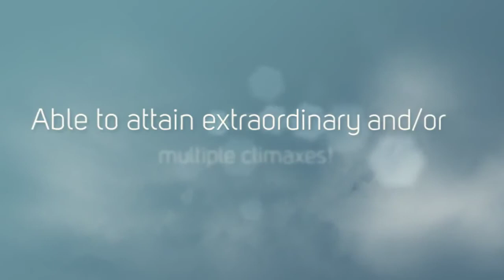Does Vigorelle Work? Vigorelle Female Lubricant Gel Reviews2021 -- It Turned My Life Around!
Vigorelle is a natural female enhancement gel that has been specially formulated to provide instant arousal upon application. In this video review I'll be covering the claims behind the product, ingredients, directions and my experience using Vigorelle.